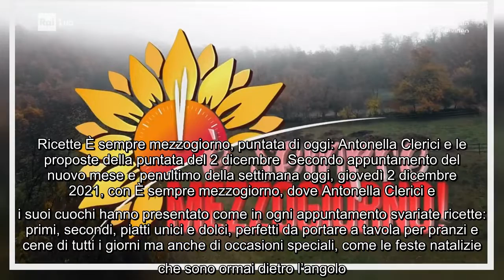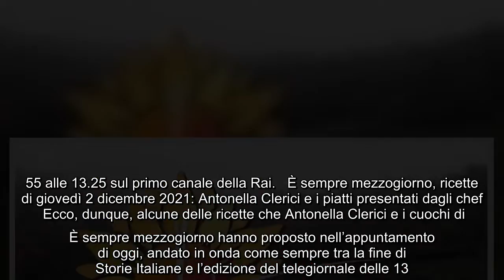Ricette È sempre mezzogiorno, puntata di oggi: Antonella Clerici e le proposte della puntata del 2 d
Ricette È sempre mezzogiorno, puntata di oggi: Antonella Clerici e le proposte della puntata del 2 dicembre Secondo appuntamento del nuovo mese e